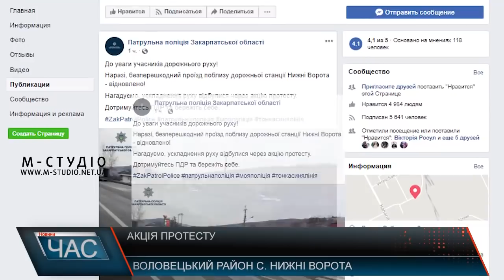Акція протесту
Україною прокотилася хвиля акцій протесту: у різних містах люди перекривають основні транспортні артерії, аби виразити незадоволення станом економіки, інфраструктури, зокрема доріг, непомірно високими тарифами, масовою вирубкою лісів тощо. Долучилися до акції і закарпатці. Активісти краю блокували два дні автошлях Київ-Чоп у селі Нижні Ворота.